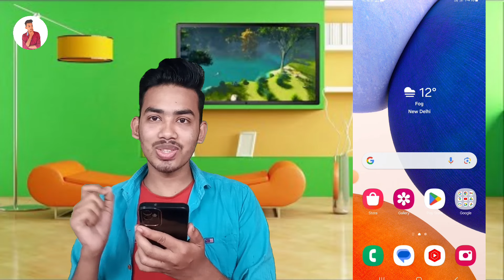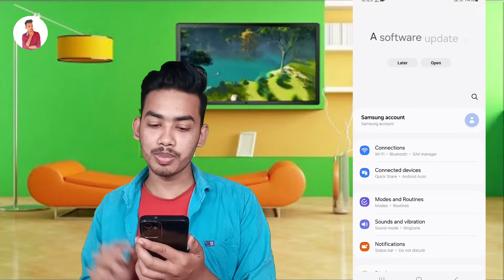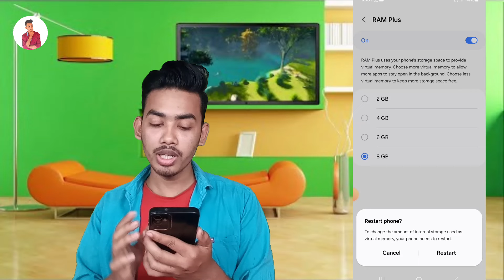ফোনের RAM কিভাবে বাড়ানো যায় | ফোনের RAM বাড়ানোর উপায় | RAM Kivabe Barabo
Video Topic :

In this video I have shown you how to increase ram on android phone in bangla

ram kivabe barabo
mobile ram kivabe barabo
phone er ram kivabe barabo
phoner ram kivabe barabo
phone ram upgrade
kivabe ram barano jay
virtual ram ki bangla
virtual ram kivabe barabo
extend ram in android
extend ram kivabe barabo
how to increase ram in mobile
how to upgrade ram phone

কিভাবে মোবাইলের ram বাড়ানো যায়
phone ram kivabe dekhbo
mobile ram kivabe dekhbo
ফোনের ram কিভাবে বাড়ানো যায়
ফোনের ram বাড়ানোর উপায়
phone ram baranor upay
how to increase ram on android phone in bangla
how to increase ram on android phone bangla 2024
ram increase in android
ram বাড়িয়ে নিন
ram বাড়ানোর উপায়
রেম বাড়ানোর উপায়